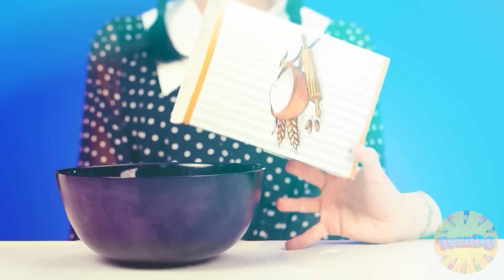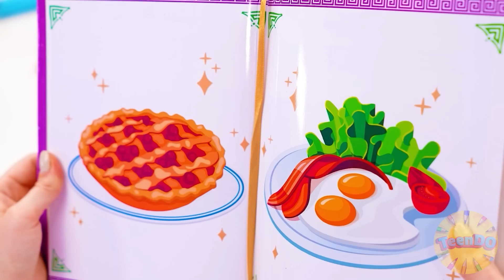Ich vs Oma: Koch-Challenge | Erziehungs Hacks von TeenDO Challenge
Auf geht's zu unserer neuen Koch-Challenge bei TeenDO!